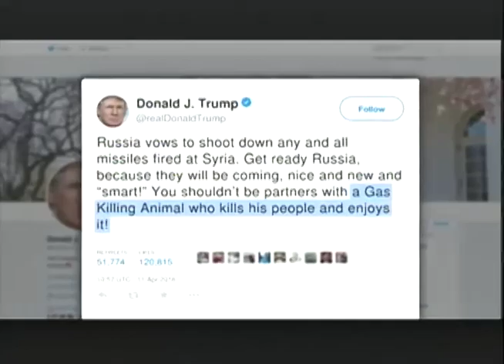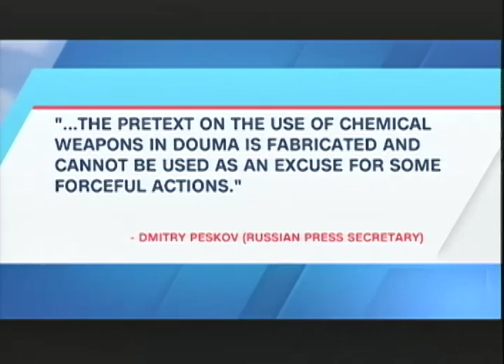5% Increase in Murder Compared to 2017 - TVJ Midday News - April 12 2018